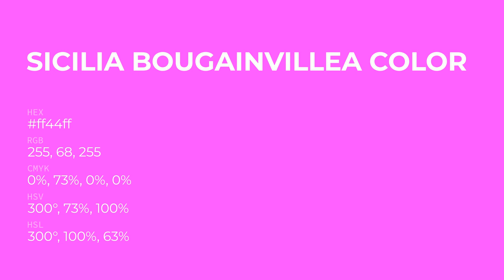Sicilia Bougainvillea color ff44ff hex Cool Red color ff44ff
What color is Sicilia Bougainvillea ? ff44ff hex, Cool Red color ff44ff

Hex ff44ff Color Code is also known as Sicilia Bougainvillea color

Hex ff44ff Color code in RGB color code model is created after adding 100% red color, 26.67% green color and 100% blue color.